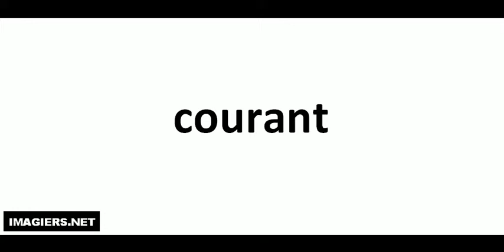How to pronounce courant